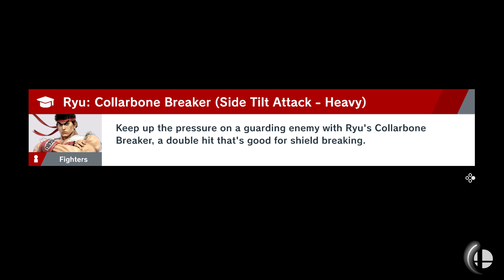Smash Ultimate - Work Practice 1v1s - 2019-05-29 - LightWraith (Robin) vs Zephiel (Incineroar) 2